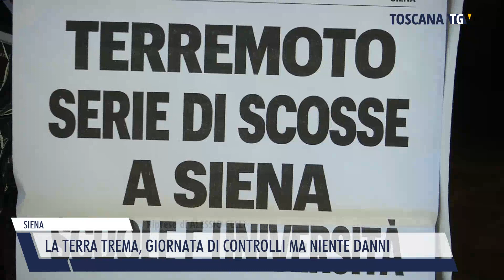2023-02-09 SIENA - LA TERRA TREMA, GIORNATA DI CONTROLLI MA NIENTE DANNI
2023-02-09 SIENA - LA TERRA TREMA, GIORNATA DI CONTROLLI MA NIENTE DANNI